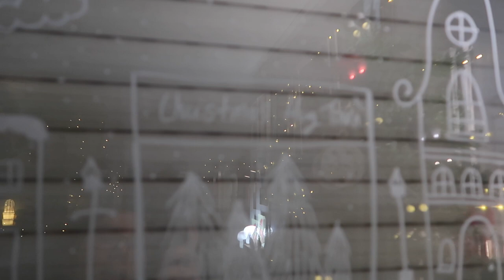Poniendo el árbol de Navidad!!! ❅ Christmas Hug #4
🎁 4de 31 🎄  Yeeeeeaaah Ya llega uno de los momentos que más me gustan! Poner el árbol! Este querido árbol ha llegado a mediados de Noviembre y se irá a finales de Enero, ya veréis ahahhaa

—CONTACTO

—EQUIPO